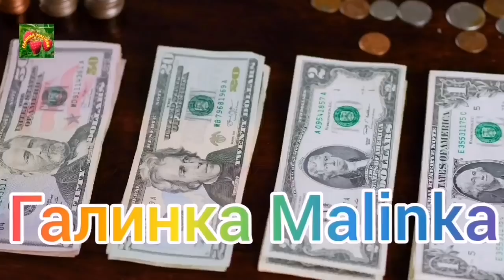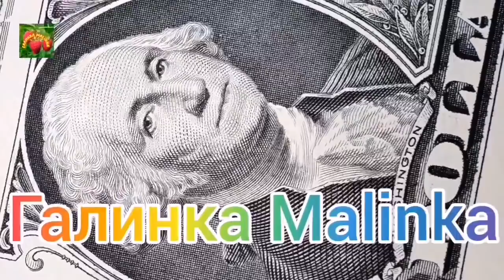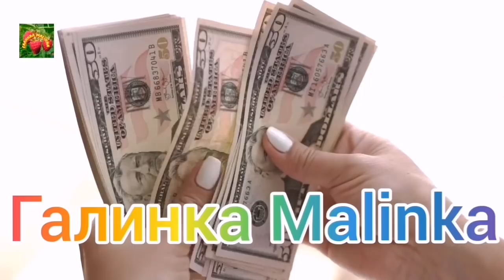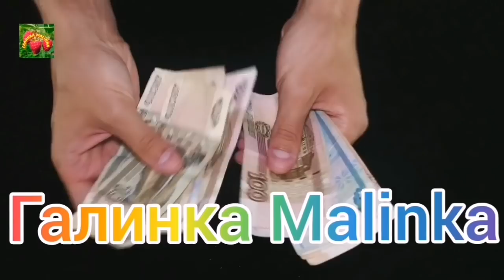Деревенский дневник очень многодетной мамы /Я не сдохну. Рожу и сама /Обзор Влогов /Мать-героиня /